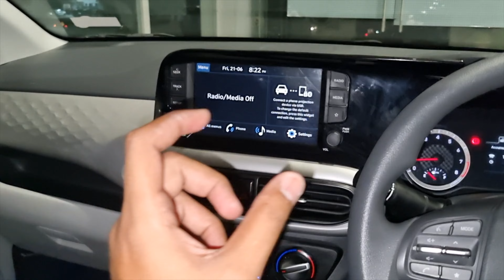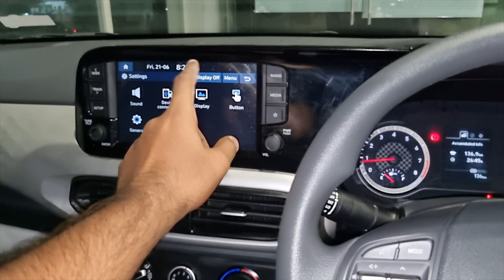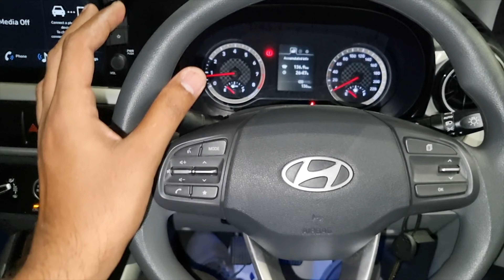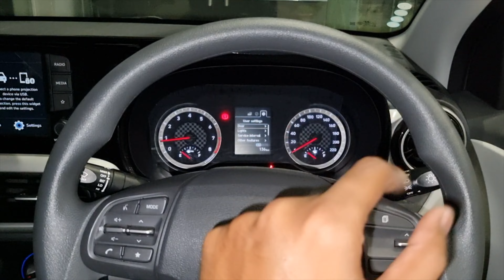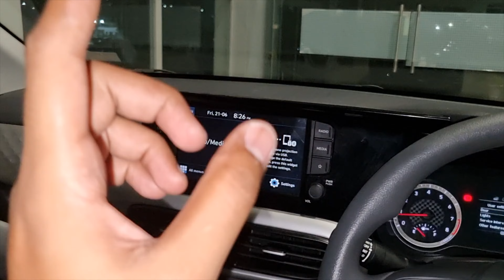@8.23* Lakh 2024 New Hyundai Grand i10 Nios Sportz Kappa CNG | Interior & Features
Special Thanks to Royale Hyundai
Address: 15-A Transport Nagar Near Balicha, By Pass, Goverdhan Villas, Udaipur, Rajasthan 313001

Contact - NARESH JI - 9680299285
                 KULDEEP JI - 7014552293